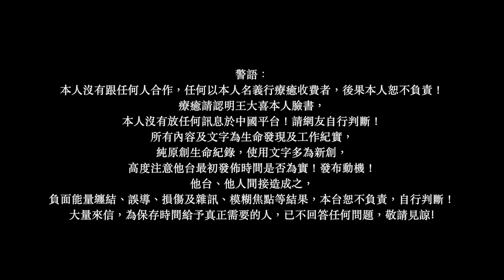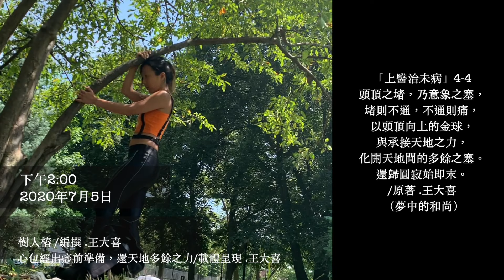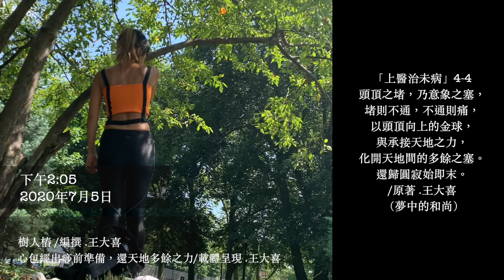2020/07/05樹人樁，心包經淤滯出痧。心主情志，習氣鬱沈之痧之排除，還歸圓寂始及末。/原著 .王大喜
2020/07/05生命紀錄
樹人樁，心包經淤滯出痧。心主情志，習氣鬱沈之痧之排除及重新平衡。/原著 .王大喜
以金球平衡時空之力，還天地間多餘之力於大地。 /原著 .王大喜

相關視頻：
2020/07/05生命紀錄
「老和尚點燈」，一切來自過去的喜悲，還於時空。（在中國消失之前，我們盡力地保存從上古來仍然存在於時空裂縫中的古道。）/”時空的金球“呈現 .王大喜

「上醫治未病」（4-1)
喧囂於世動於心，
舊傷乃自習，習氣沉降乃鬱集，
古縫間，石縫間，走向失衡精髓及敗，
多於之力還於天地，
沉降之力提於眉宇間，
舊傷若浮出，便能以舊傷，療癒未發之新傷。/原著 .王大喜

「上醫治未病」（4-2)
舊傷浮出，氣血乃通，氣通達指尖，
便依十二經絡以圓運行，
以瘀傷之力還歸天地，
便開始交水，水主柔，因而引動血，
金球上提以圓運行，呈上以下，呈下以上，
以雙指尖各經絡，成雙腳指尖各部位提氣平衡。/原著 .王大喜

「上醫治未病」（4-3)
螞蟻上樹，
以全身金球之力平衡吸附於樹，
喜悲自出，
釋於天地。/原著 .王大喜

「上醫治未病」（4-4)
頭頂之堵，乃意象之塞，
堵則不通，不通則痛，
以頭頂向上之金球承接天地之力，
以圓化開天地間多餘之塞，
還歸圓寂始及末。/原著 .王大喜

＊夢將泥掃出。病灶出。/原著 .王大喜
夢行者,™，醒夢人）
RastaWang.com
未來線上視頻療癒工作紀錄，於我的app中播出。
BTC: LZR6rnu8kUCzKPak3xAkTgSwz2HdG5GUxo
ETH: 0xFf3f95B0EdD3fD9A942f787F678D6FeF1Dce14c8
LTC: LZR6rnu8kUCzKPak3xAkTgSwz2HdG5GUxo
銀行代號：048 銀行名稱：王道銀行 帳號：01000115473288
（生命及工作紀錄視狀況開費給不同付費範圍的觀眾）
RastaWang.podbean.com
警語：所有內容及文字為生命發現及工作紀實，純原創生命紀錄，高度注意他台最初發佈時間是否為實！發布動機！他台、他人間接造成負面能量纏結、誤導、損傷及模糊焦點等結果，本台恕不負責，自行判斷！大量來信，為保存時間給予真正需要的人，已不回答任何問題，敬請見諒!